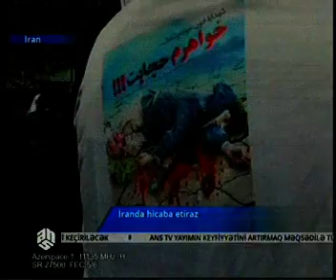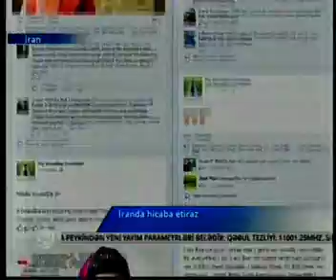İranda hicaba etiraz